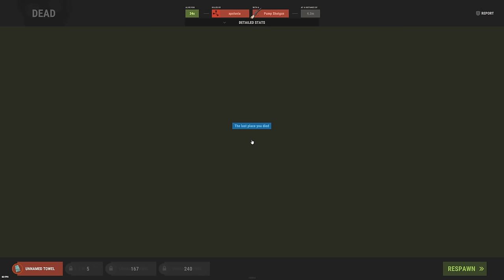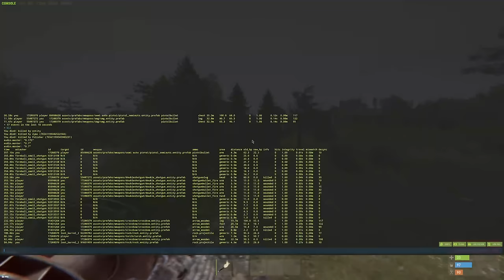I learned about the New Radtown Glitch the hard way 🙃 - RUST SOLO #3 S144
don't even get me started.